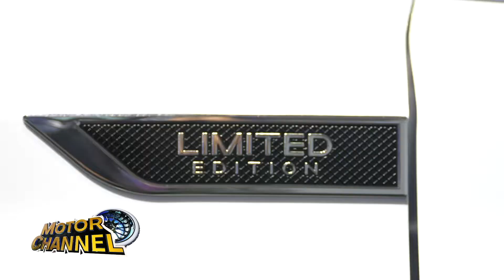ปิดฉาก บางกอก มอเตอร์โชว์ ครั้งที่ 43 อย่างยิ่งใหญ่ ยอดจองรถรวมทะลุกว่า 30,000 รถพลังไฟฟ้าสุดฮอต